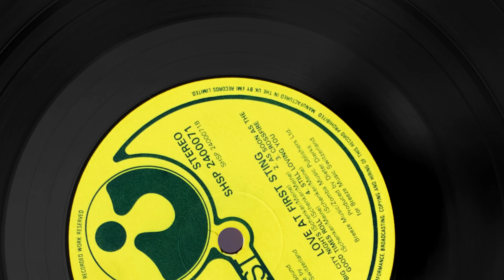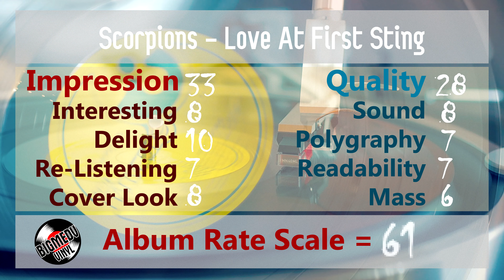Scorpions - Still Loving You vinillo(1984)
Artista: Scorpions

Álbum: Love at First Sting

Fecha de lanzamiento: 1984

Géneros: Hard rock, Glam metal, Rock